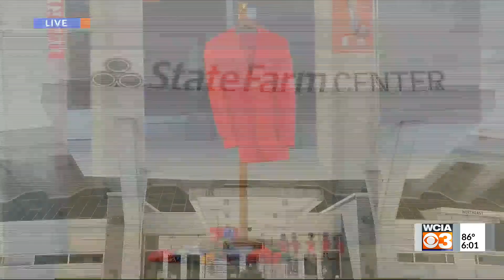Remembering Lou Henson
CHAMPAIGN (WCIA) -- Lou Henson will be remembered most not for winning 779 games in a 41-year Hall of Fame coaching career, but for being one of the nicest and most genuine people on the planet. Henson died peacefully at his home on Saturday and was buried in a private ceremony on Wednesday.